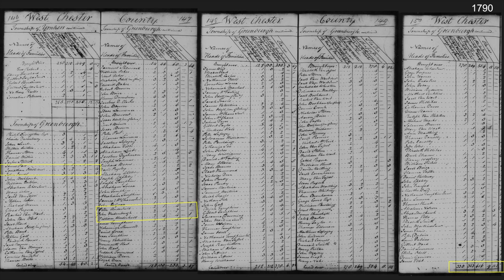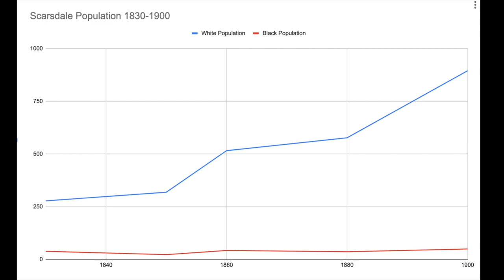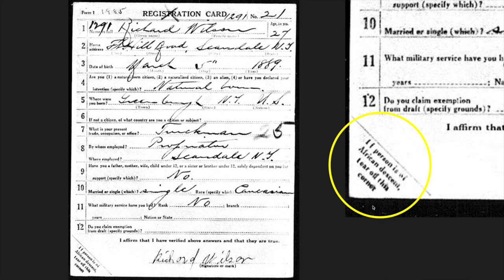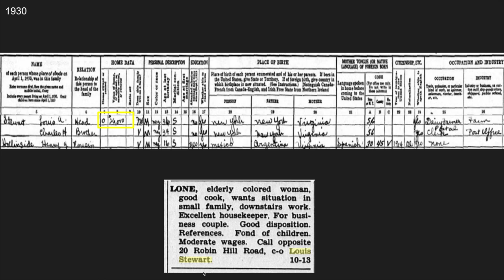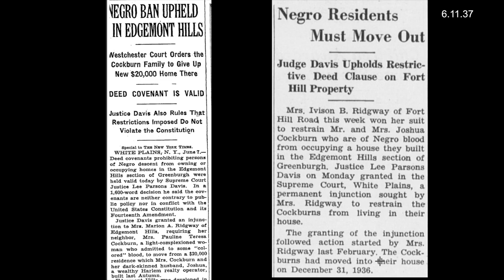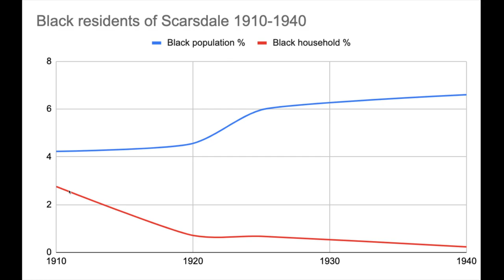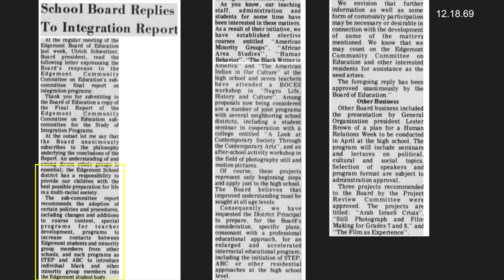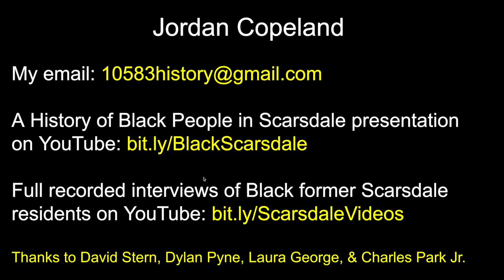A History of Black People in Edgemont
A selected history of Black people in Edgemont, New York (Town of Greenburgh)

00:00 Introduction
00:11 Slavery in Edgemont
02:42 Rural Edgemont
09:18 Suburbanizing Edgemont
15:09 Post-WW2 Edgemont
18:34 Conclusion